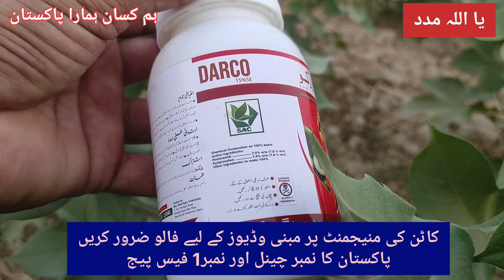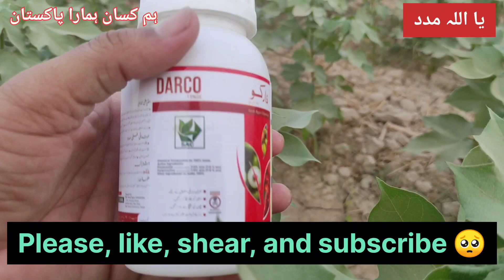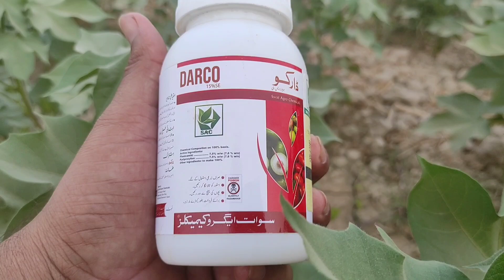Sawat agro new products DARCO for White fly and jassid || O lala Vs Darco Comparison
اسلام علیکم کسان بھائیوں اپکو کپاس میں کسی بھی قسم کا مسئلہ درپیش ہے تو کمنٹ ضرور کریں انشاء اللہ اپکو جلد از جلد ریپلائے کر دیا جائے۔

ہمارے سوشل میڈیا پلیٹ فارم کے لنکز کے لئیے اس واٹس ایپ گروپ کو جوائن کریں۔

sawat agro products
sawat agro new products
sawat agro whitefly sapry
Sawat agro jassid products
ici products
ici whitefly pesticide
ici jassid pesticide
white fly
white fly sapry
white fly pesticide
white fly countrl
white fly cotton
cotton
cotton Crop
cotton management
cotton ss 32
cotton seed ckc 3
cotton seed fh 333
agriculture Pakistan
Hum Kissan Hamara Pakistan
Zulqarnain chattha videos